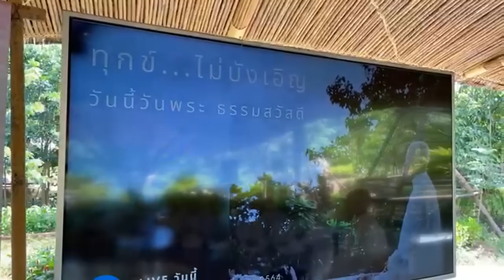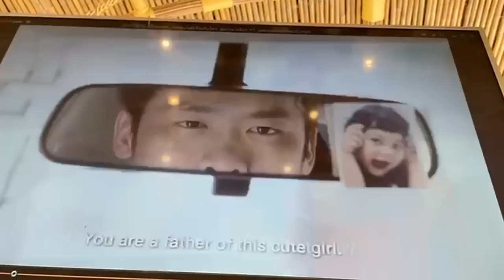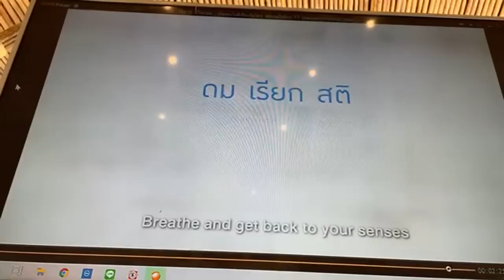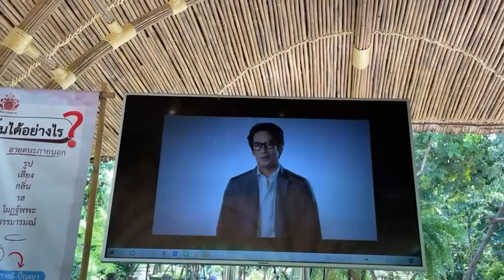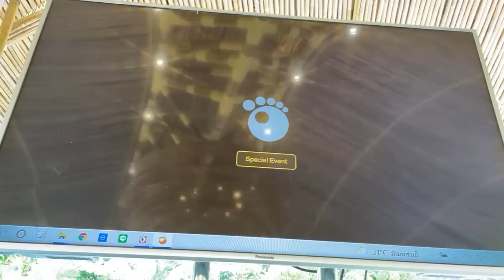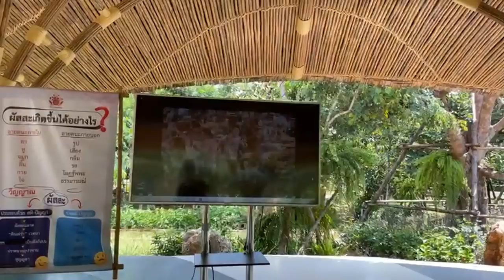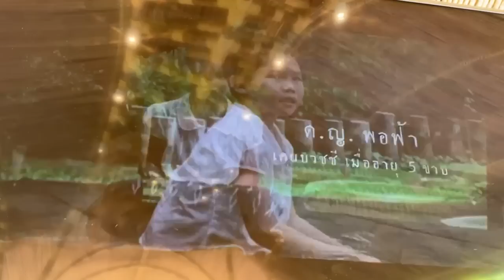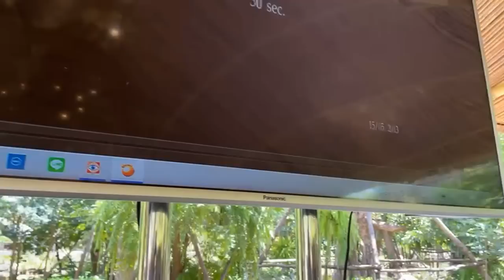ทุกข์...ไม่บังเอิญ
วันนี้วันพระ...ธรรมสวัสดี
ตอน...ทุกข์...ไม่บังเอิญ
25 กันยายน- 31 ตุลาคม 2564
โดย หุบเขาโพธิสัตว์ เสถียรธรรมสถาน ร่วมกับ สำนักงานกองทุนสนับสนุนการสร้างเสริมสุขภาพ และภาคีเครือข่าย